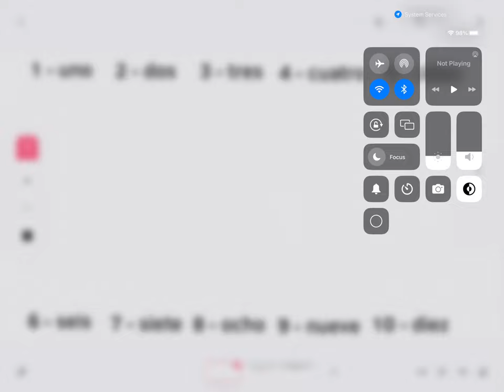Learn How to Count to 30 in Español